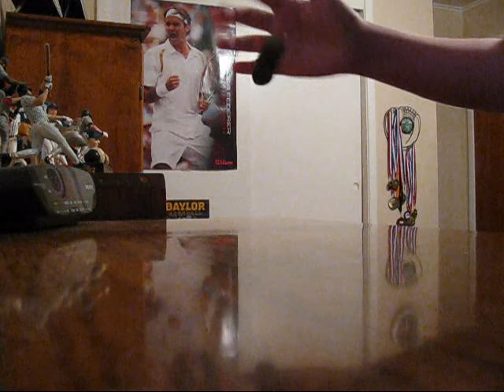Super Clean Kickflip